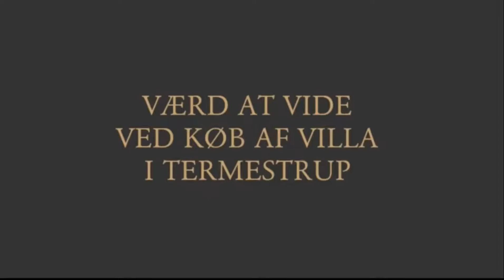Værd at vide ved køb af villa i Termestrup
Når man vil købe en villa i Termestrup er der mange ting man skal være opmærksom på. I videoen fortæller Advokat Søren V. Andreasen, udover særlige forhold ved køb af villa, også om tinglysning og hvor vigtigt det er at de dokumenter der bliver lavet omkring ejendommen også er helt rigtige, så du ikke får ubehagelige overaskelser ved senere salg eller renovering